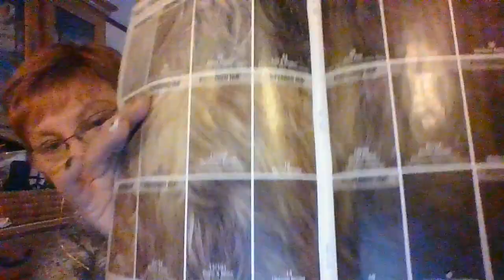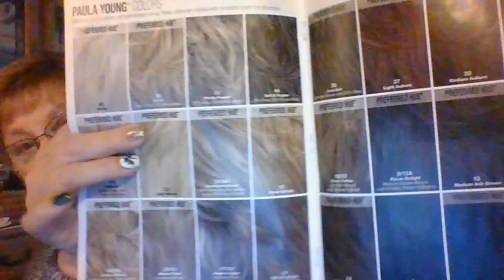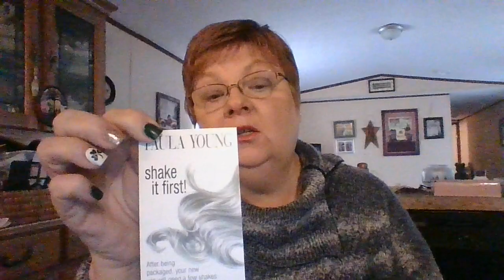Paula Young Casey/Light Auburn/My Hair Loss Story(The Fashion Girls)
Hi Everyone! Today we are talking about Paula Young and her wonderful wigs and hair products. Many of us know hair loss can be a traumatic experience to most of us ladies and men alike. So i am trying some wigs from this company to see how we like them.
I will be discussing the look, feel, and the convenience of wearing a wig or hairpiece. The style will be listed below that I will be trying on if you are interested in purchasing her.